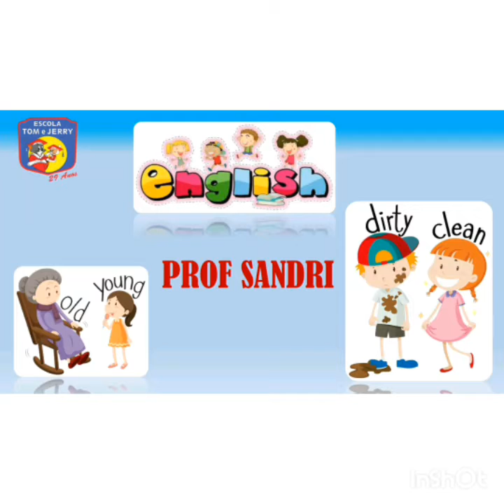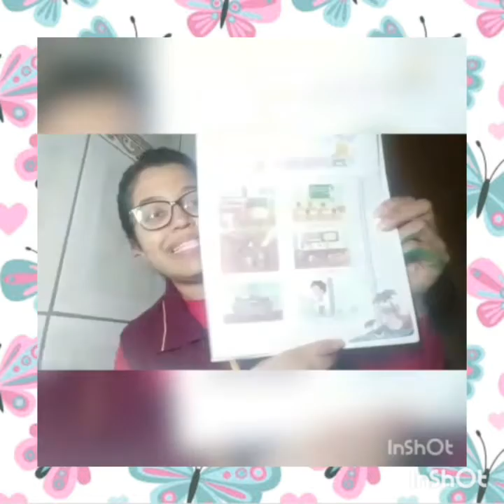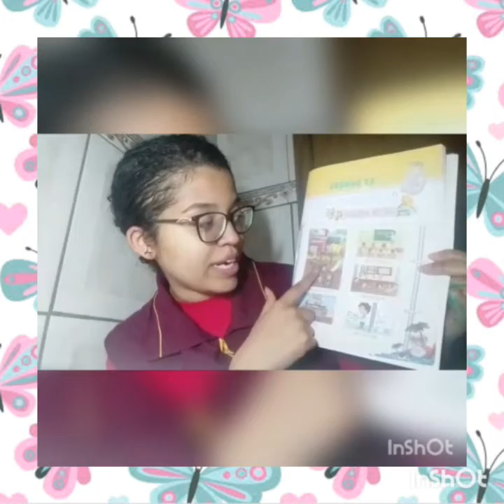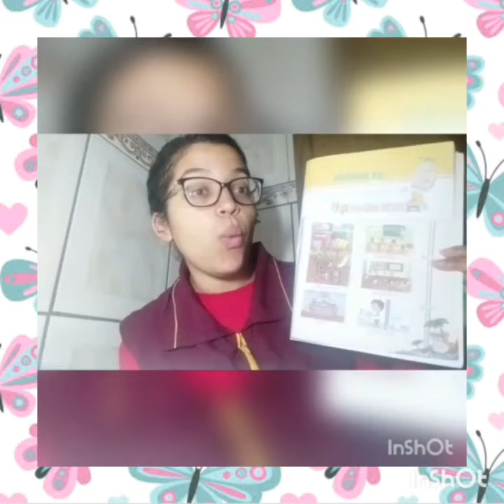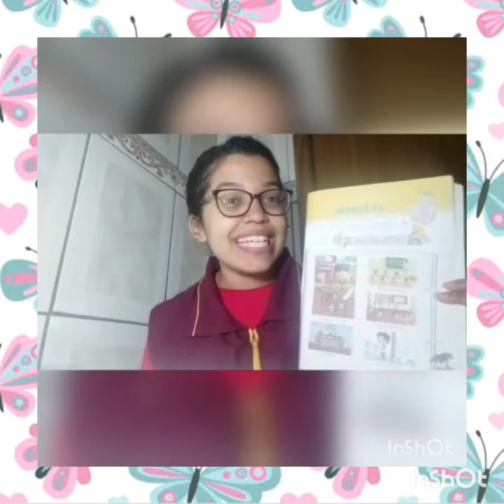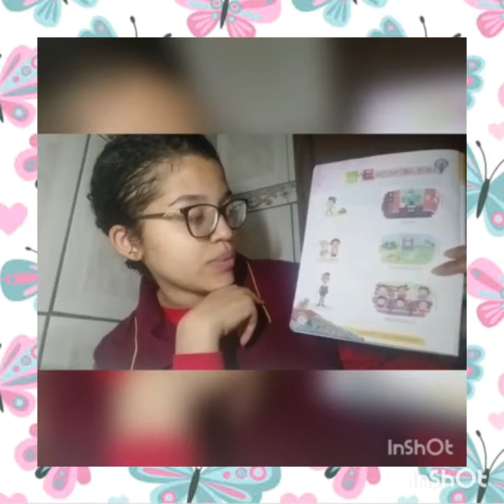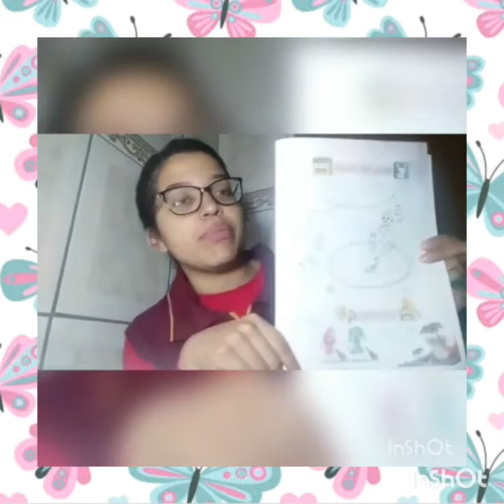Vídeo Aula Prof Sandri Pré 2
Vídeo Aula Prof Sandri
22/04/2020